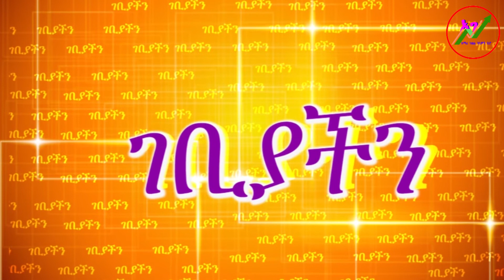የአማራ ክልል የገቢ ፍኖተ ካርታ ውይይት ላይ// በባህር ዳር ዩንቨርሲቲ መምህር የሆኑት ለጤናህ እጅጉ (ዶ/ር) ለጋዜጠኞች የሰጡት ቃለ-መጠይቅ